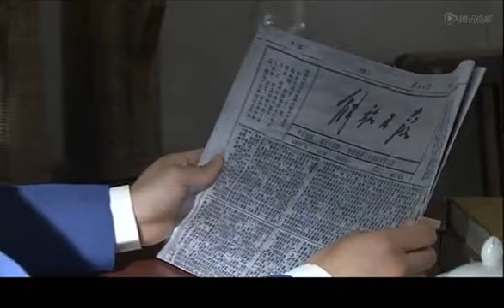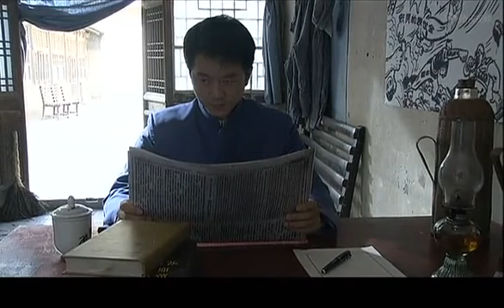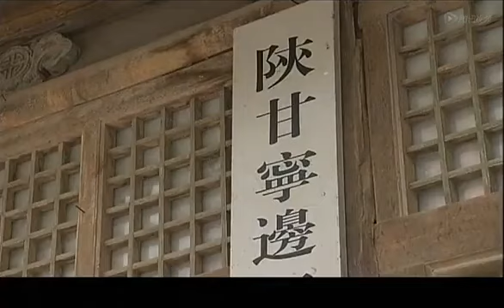【热门电视剧】 《锄奸队传奇》第08集 | 中共秘密特务与军统、日本间谍斗智斗勇的紧急较量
导演：林楠
主演：郭铁城、陈紫涵、张帆、王奎荣
《锄奸队传奇》根据抗日战争时期党史机密档案中所描述的中统、军统、日本派遣间谍在延安的秘密特务活动编写，讲述了抗战时期的延安边区保安处处长周劲为了保卫延安以及中央首长的安全，与潜伏的间谍、日军特务、叛徒以及土匪之间斗智斗勇的故事。与荧屏盛行的谍战片不同，该剧反特的战场不再是敌人阵营，而是革命根据地；不是讲述我方特工潜伏敌营，而是描写了国民党特工潜入当时的革命中心“延安”